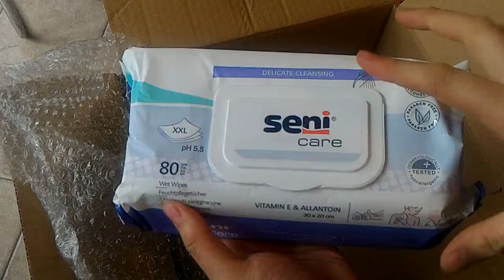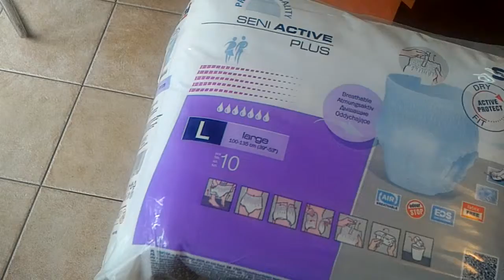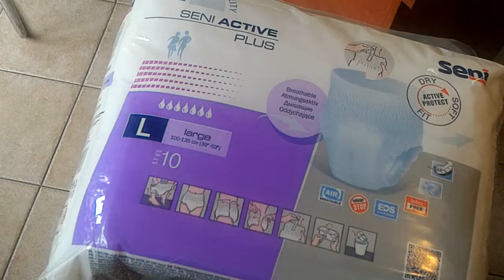unboxing - DT Dolny Śląsk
Otwieramy karton z dostawą z firmy DT Dolny Śląsk i oglądamy towar. Jeśli coś Was zainteresowało, komentarze są Wasze.

Zakupy zrobicie pod poniższymi adresami:

Be-Med
ul. Szkolna 2
58-260 Bielawa
tel2: 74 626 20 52

Be-Med Bis
ul. Pileckiego 10B
58-260 Bielawa